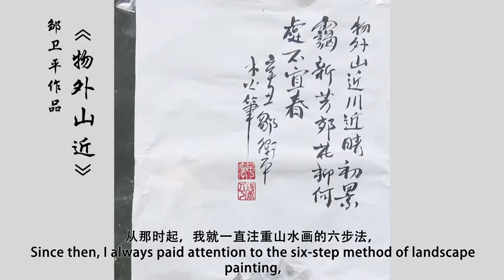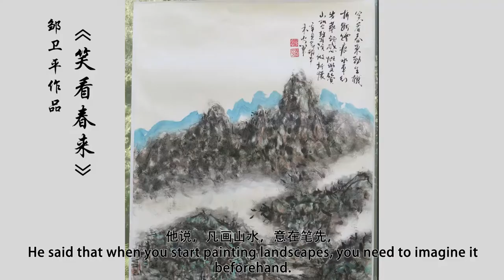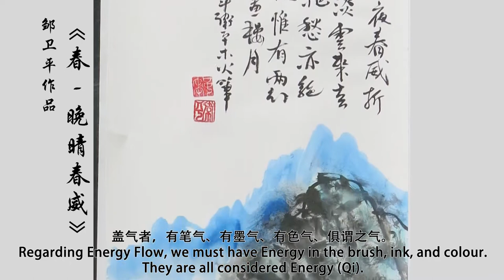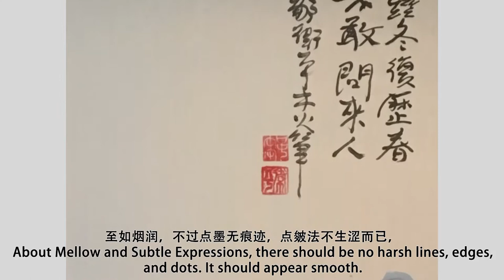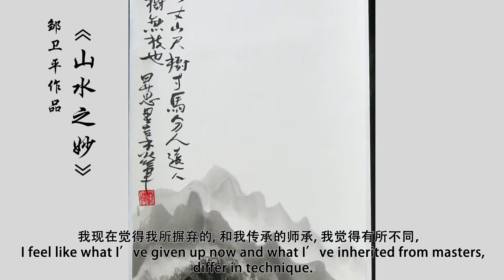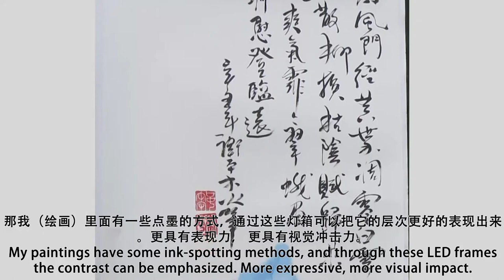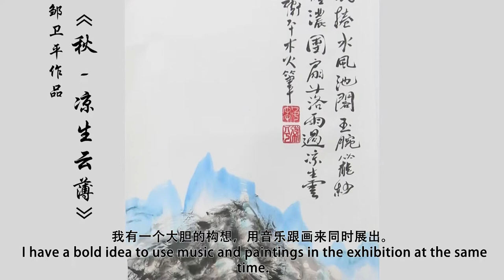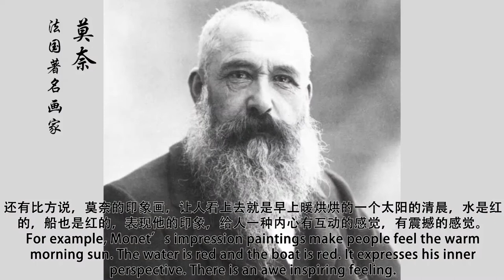邹卫平 美术新说 / Weiping Zou New Vison of Arts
邹卫平 美术新说
Weiping Zou New Vison of Arts
中国艺木`
China Antique